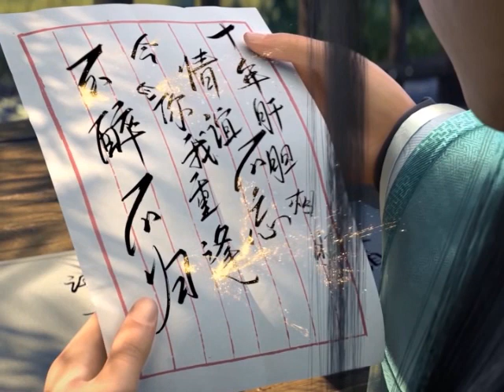มหายุทธทลายสวรรค์ ตอนที่102